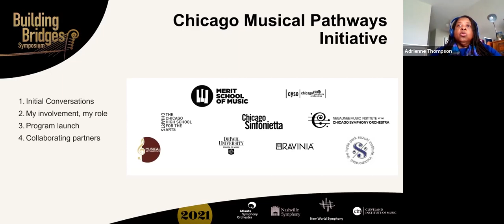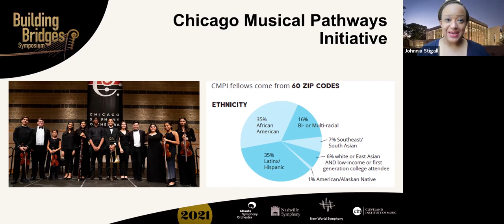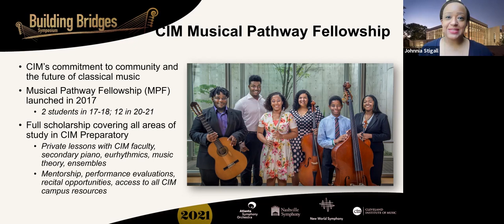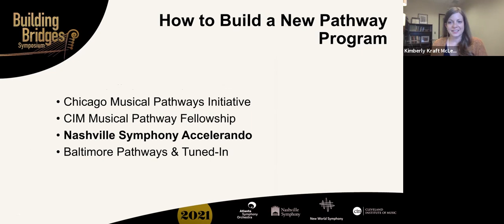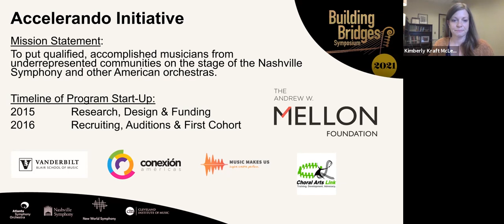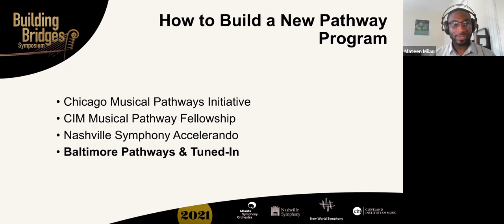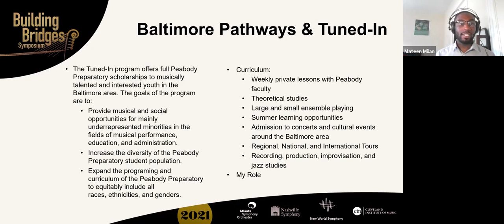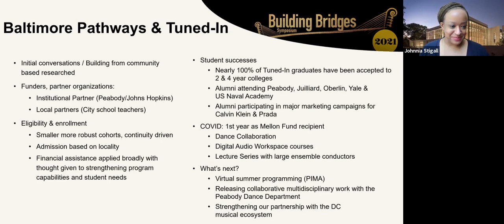Building Bridges Symposium 2021: How to Build a New Pathway Program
What Size & Scope Is Right for Your Organization?

SPEAKERS:
Johnnia Stigall, Manager of Pre-College & Pathway Programs, Cleveland Institute of Music
Adrienne Thompson, Project Director, Chicago Musical Pathways Initiative
Elijah Wirth, Baltimore-Washington Musical Pathways
Mateen Milan, Baltimore-Washington Musical Pathways
Kimberly Kraft McLemore, Vice President of Education and Community Engagement, Nashville Symphony

If you’re interested in building a new program, where do you start? Hear from program leaders about how they have thought through startup considerations such as program design, defining whom you would like to serve and why, how to gain expertise, identifying and working with partners, how many students to serve, what resources are available to new program managers, and key considerations and challenges in managing program growth.